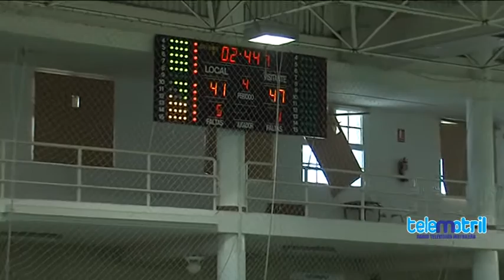TELEMOTRIL TODO DEPORTE 16 DE FEBRERO DE 2016